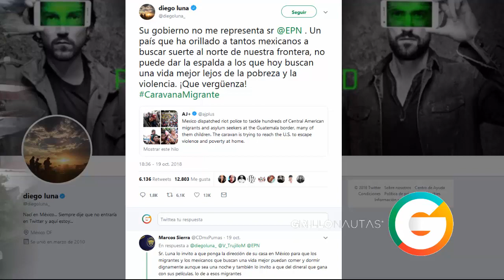Diego Luna manda mensaje a EPN sobre Caravana Migrante